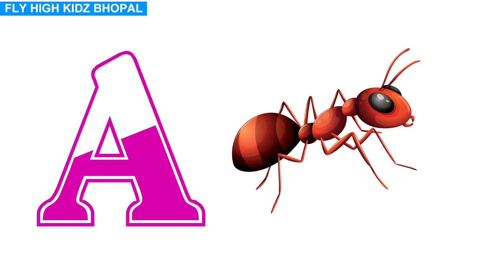A FOR APPLE , ANT, ALLIGATOR , ARM, AEROPLANE